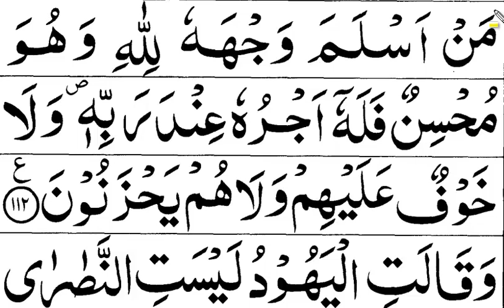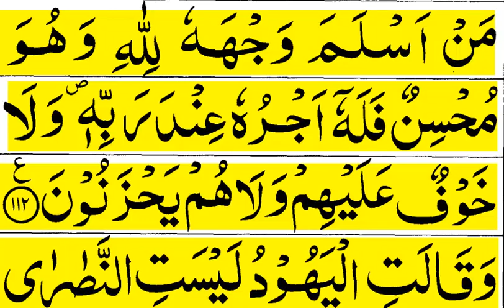Learn surah Baqarah Word by word | How to Learn Quran | Lecture 147 | Surah Al Baqarah | سورة البقرة